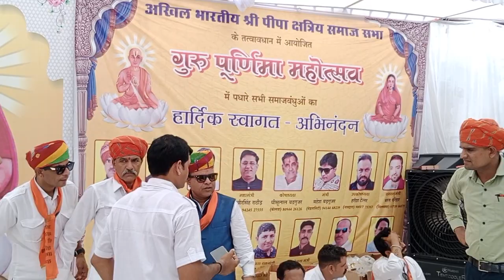गुरु पूर्णिमा महोत्सव आमेट मे शोभायात्रा और सम्मान समारोह।संपूर्ण मेवाड़ क्षत्रिय पीपा दर्जी समाज।